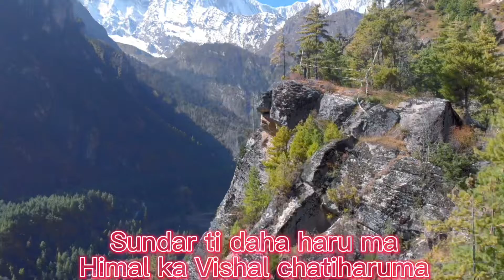सुन्दर शान्त नेपाल My Nepal my pride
Collection of drone shot videos of Nepal.